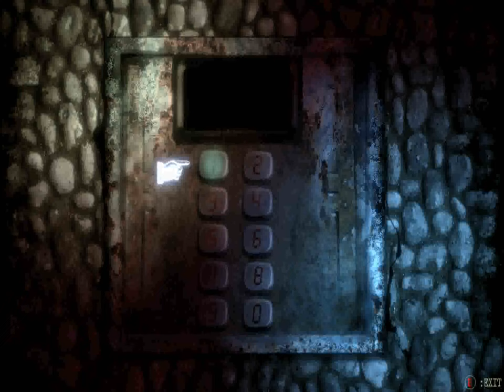Let's Play "Burnhouse Lane" Episode 5 - Horses Like Me